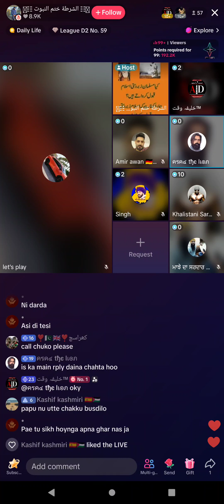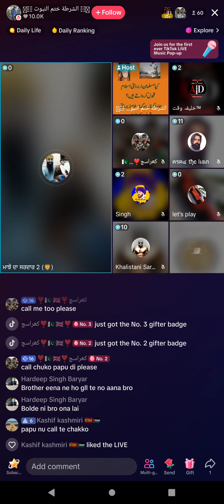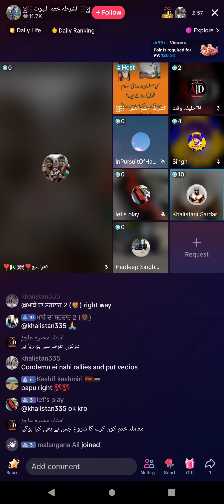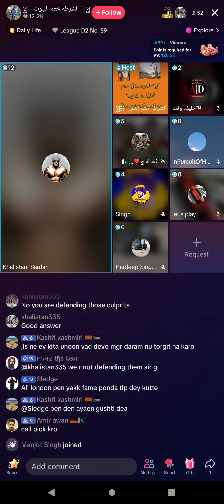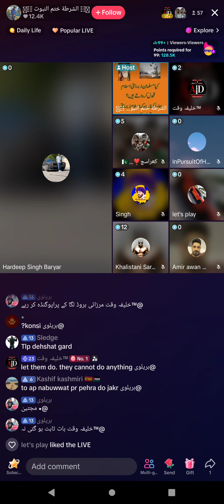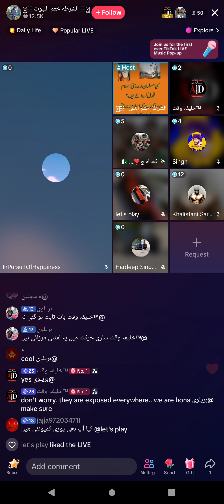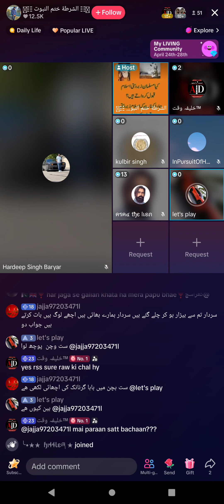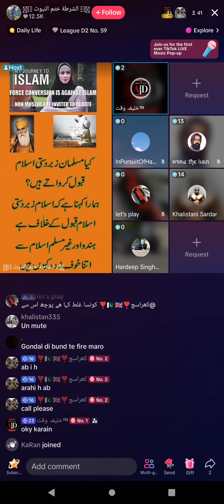1020 - Ijaz Ahmad Shurta & Asad DJ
Currant Situation